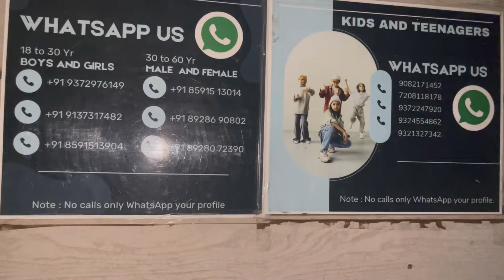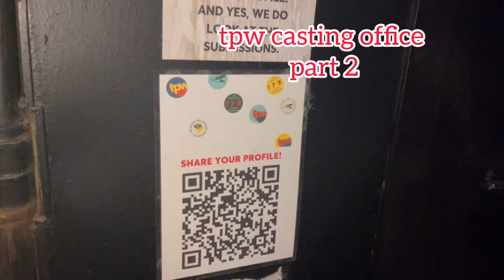Lets explore 2024 Versova Aram Nagar |Audition place in Mumbai for Actors | Casting update